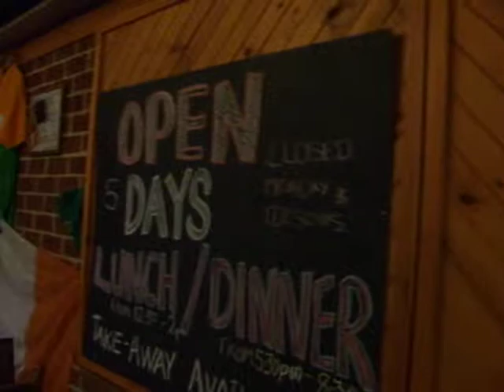Cockfighters Creek Tavern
We spent the weekend up here at Bulga near Broke, there was free camping and power opposite the pub, its right near the Wollemi Natioal Park and went 4wd